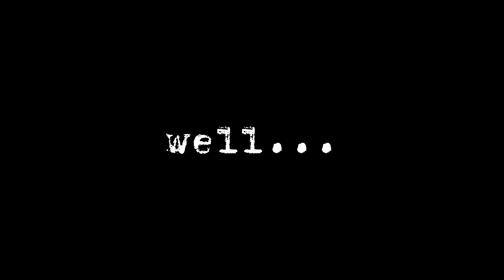Sonic's 2D & 3D Worlds Collide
This showcases some some olds mods mashed together to create the closest experience to Sonic Rush in Sonic Generations PC. All in 4K 60FPS. Hope you enjoy! I will respond to any questions in comments so don't worry.

-Mods-

_Classic Sonic Adventures_
Made by @samothethief

_BetterFxPipeline_
Also by Skyth

_Free Camera_
Made by Skyth

Timestamps:
00:00 Intro
00:35 Green Hill Act 1
02:22 Chemical Plant Act 1
04:04 Sky Sanctuary Act 1
06:32 Speed Highway Act 1
09:11 City Escape Act 1
11:40 Seaside Hill Act 1
14:14 Crisis City Act 1
16:52 Rooftop Run Act 1
20:20 Outro
20:40 Funny Incident